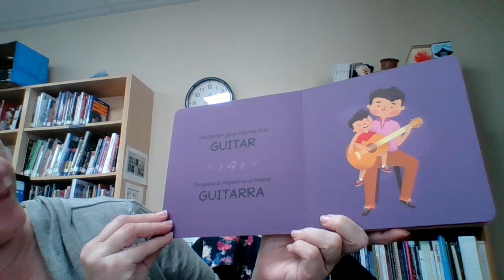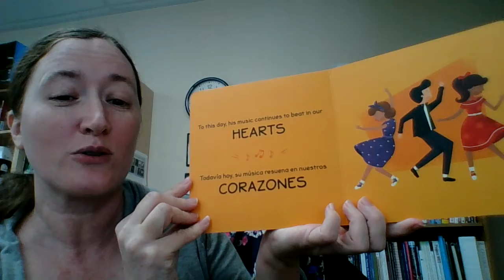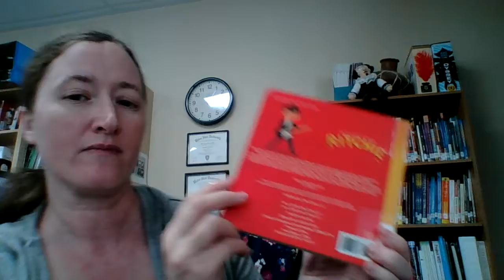The Life of-La Vida de Ritchie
Board Book The life of-La Vida de Ritchie